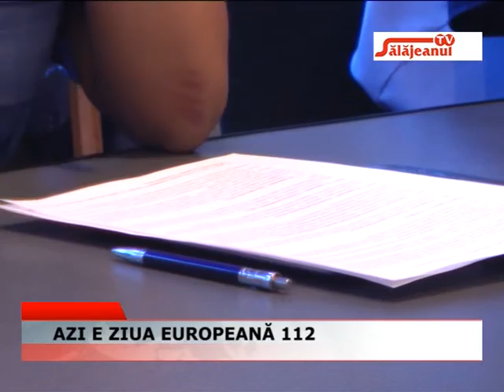AZI E ZIUA EUROPEANA 112